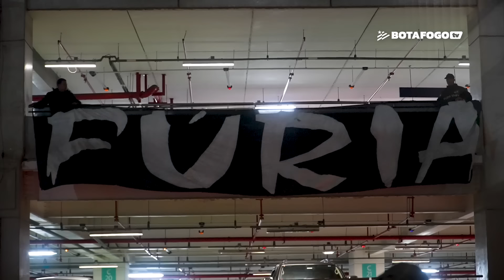Bem-vindo, Almada!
Confira os primeiros momentos do Thiago Almada no glorioso.

Thiago Ezequiel Almada, meia de 23 anos natural de Fuerte Apache, na Argentina, é jogador do Botafogo. Campeão do Mundo com La Albiceleste, o novo reforço do Fogão firmou contrato definitivo até junho de 2029. O jogador desembarcou no Rio de Janeiro acompanhado da família na manhã de quinta-feira(04/07), realizou exames e avaliações no Glorioso. A data de apresentação do camisa 23 será divulgada posteriormente. Bienvenido, Almada!

Imagens: Sandro Marinho (Jamal)
Edição: Sandro Marinho (Jamal)